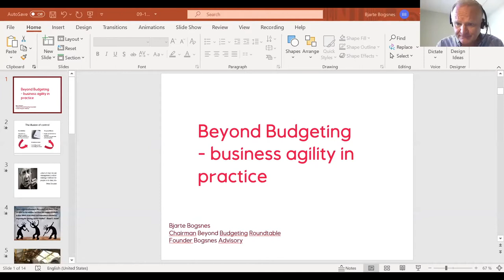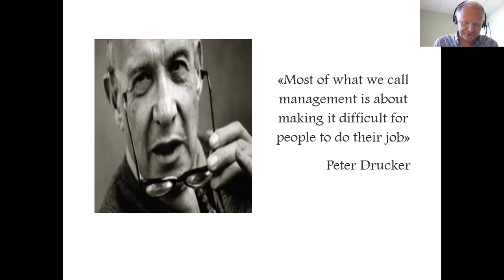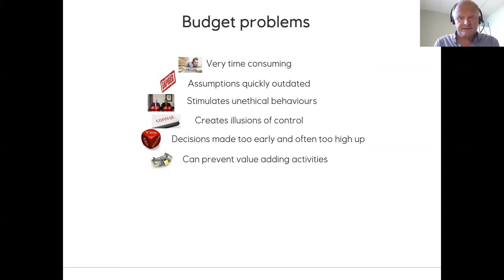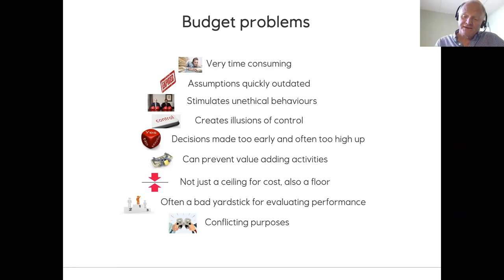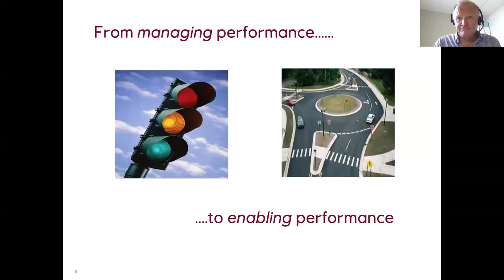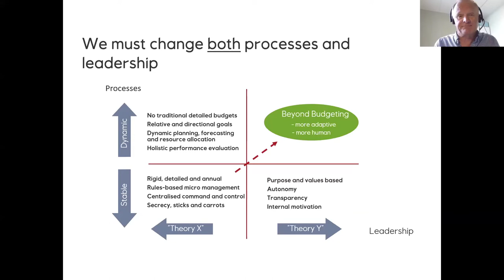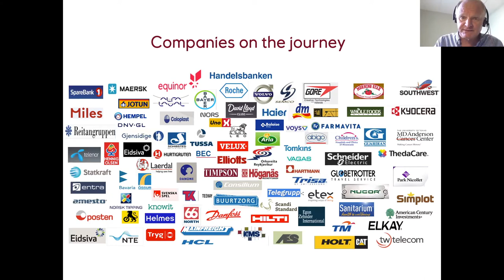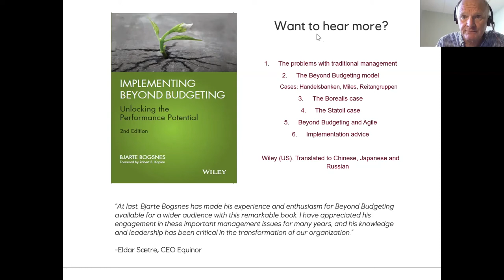Bjarte Bogsnes: Beyond Budgeting (agile100, September 10th 2021)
Bjarte Bogsness talked at the agile100 about his Book "Beyond Budgeting: Unlocking the Performance Potential" and the movement it started.
If you want to learn more about this practical guide of implementing a more empowered and adaptive management model you should see this recording from the agile100.

Bjarte Bogsness explains how you can combine Beyond Budgeting and Agile as well as new management innovations. Learn more about Beyond Budgeting from the Author and Inventor himself: Bjarte Bogsnes.

Bjarte will talk about Beyond Budgeting at the Leading Complexity Masterclasses, that start in September 2022. If you want to reserve your seat, check out the Eventseries from Crisp

If you want to learn more about agility, leadership and scrum, take a look at our agile training offering or at our Agile Insights knowledge area as well as our e-learning platform where you can find free and premium courses. You can also join our Meetup Group to learn more about pour upcoming free events!